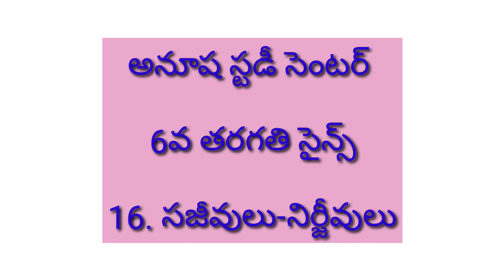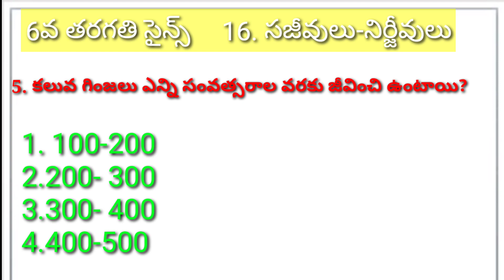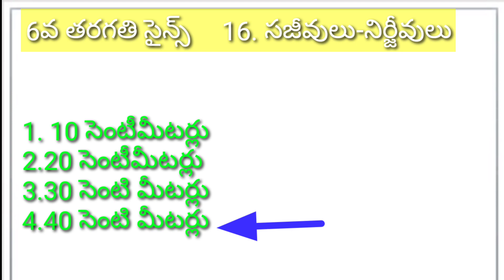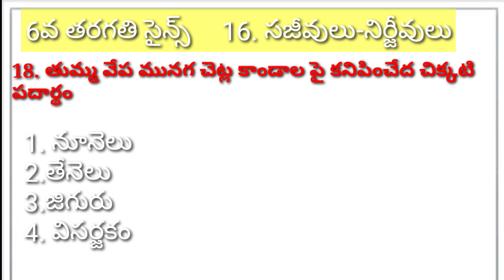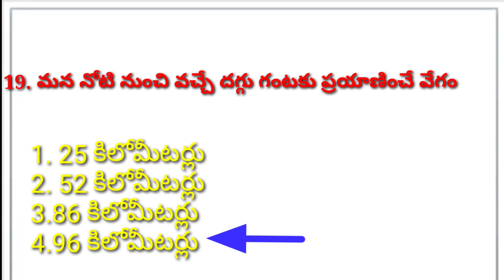TET DSC SCIENCE 6TH CLASS |పాఠం-16 సజీవులు-నీర్జివులు |బిట్ to బిట్ ప్రాక్టీస్ టెస్ట్